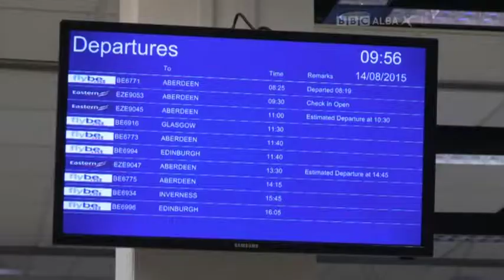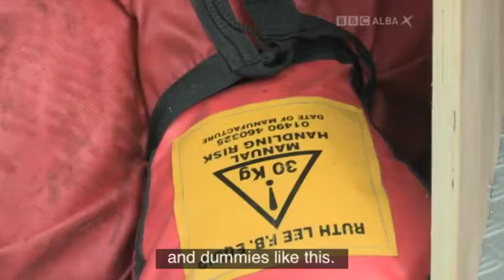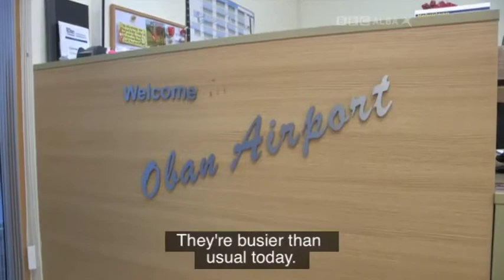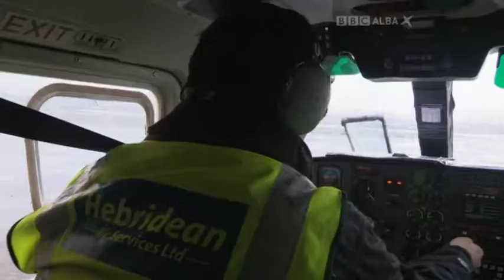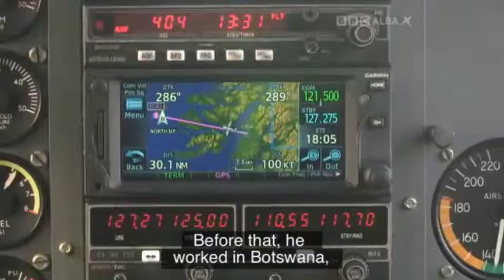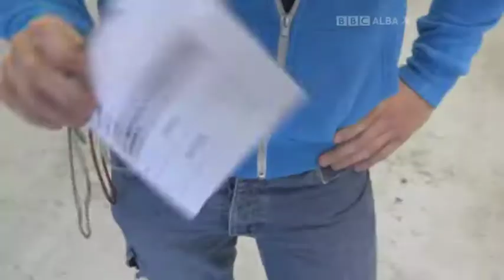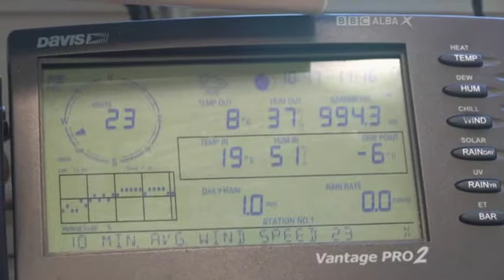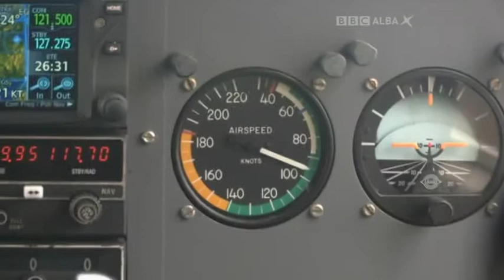Highland Airports 1-07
BBC Alba